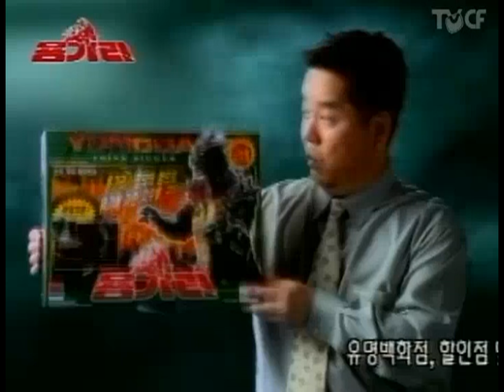Yonggary (1999) Toy Commercial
Here's a toy commercial that ran during the theatrical release of the 1999 version of Shim Hyung-rae's Yonggary aka Reptilian